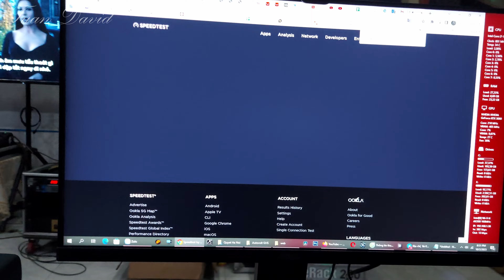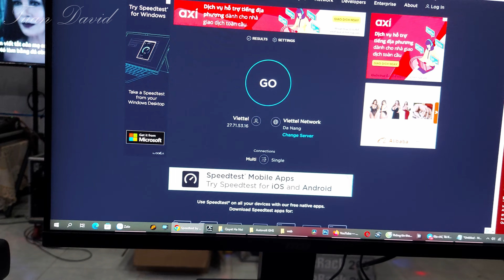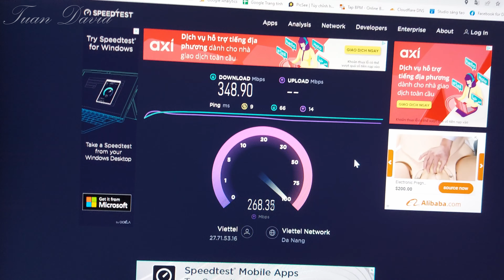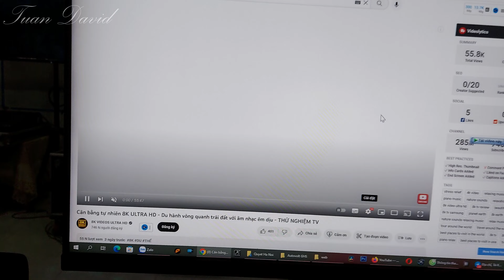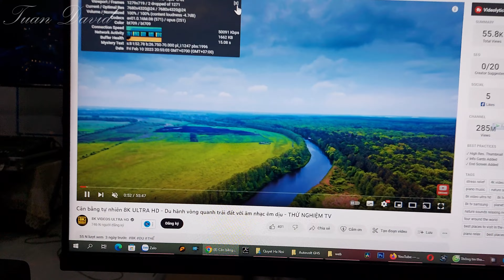Tốc Độ Internet Mùa Đứt Cáp Biển lần 1 - 2023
►Tên video: Tốc Độ Internet Mùa Đứt Cáp Biển lần 1 - 2023